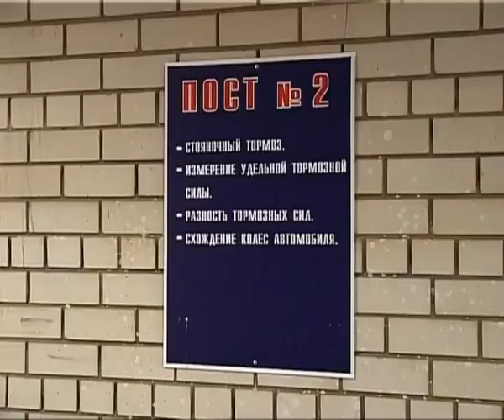3 июня 15:00